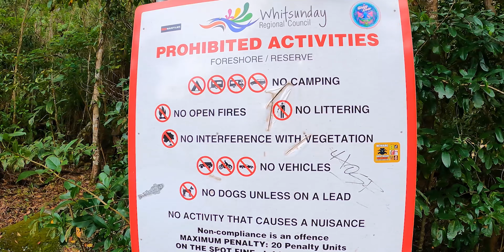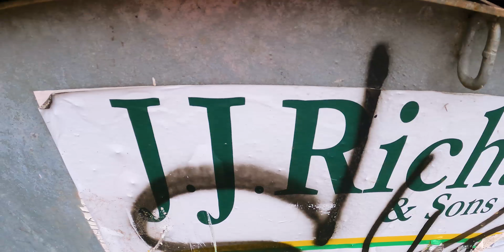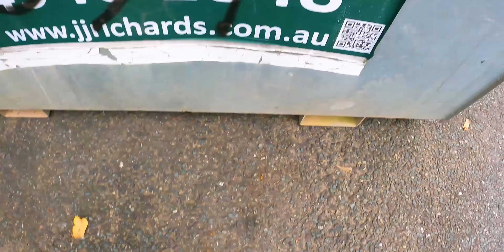On holidays in Australia checking out magic hidden water holes.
On holidays in Australia checking out magic hidden water holes in Airlie Beach, Queensland. We had the best day exploring around the amazing bush land at Airlie Beach. In this video we visited Cedar Falls. The water was so amazing. Airlie beach is such a great location to holiday in Australia, its really suited to young kids because there's heaps of water parks and play areas. Make sure you  visit Airlie beach if your visiting Queensland.

0:00 KaiVezza Opener
1:30 Brothers will be brothers
3:41 Prohibited Activities
6:18 Heres the waterhole
8:26 Maybe some tribal stairs ?
12:01 Lets get back in the car and check out more cool spots